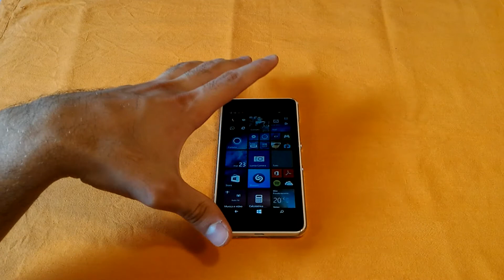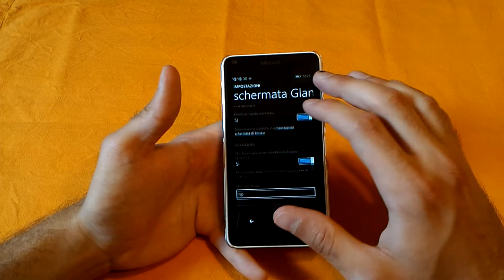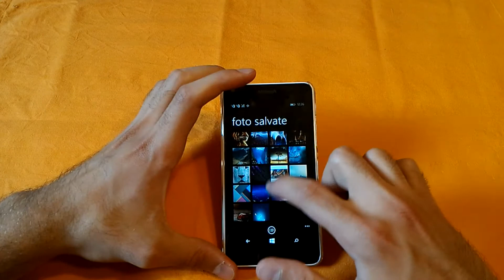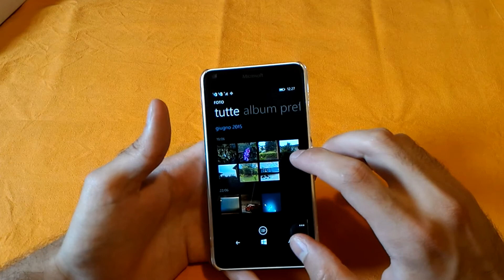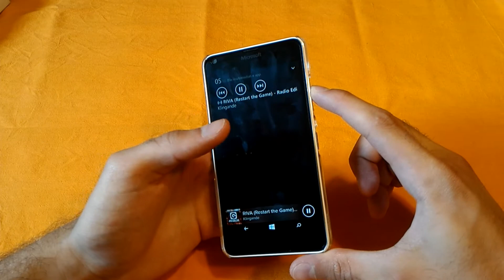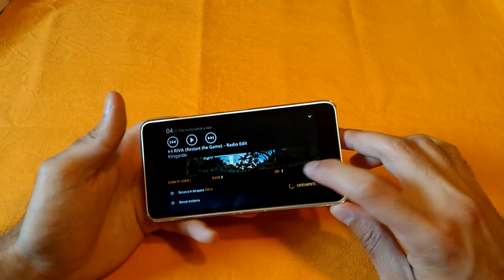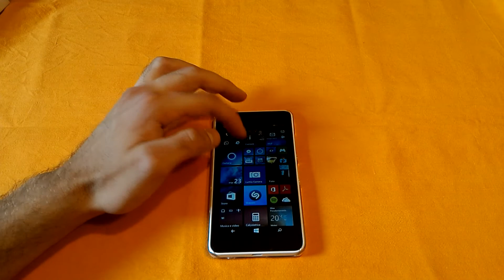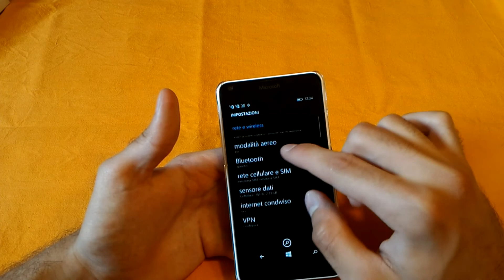Microsoft Lumia 640 - Videorecensione da Gzmobile